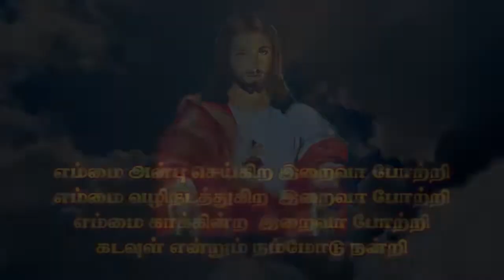KPP 20 Mr Thomas Ammapet, Selam | Kristava Paadal Potti | Singing Competition | Kulandai Teresa